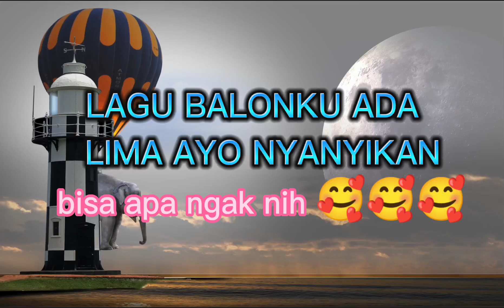LAGU ANAK BALONKU ADA LIMA VERSI BONEKA LUCU || IPIN UPIN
lagu anak balonku ada lima,
lagu anak balonku ada lima upin ipin,
lagu anak sekolah balonku ada lima,
balon ku. ada lima,
balon ku ada lima balonku ada lima,
balonku ada lima lagu anak indonesia populer,
lagu anak indonesia terpopuler balonku ada lima alpha production,
lagu anak paud balonku ada lima,
anak kecil nyanyi lagu balonku ada lima,
25 nabi lagu anak balonku ada lima,
balonku ada lima versi remix lagu anak indonesia populer,
lagu anak-anak balonku ada lima rupa-rupa warnanya,
balonku ada lima lagu anak indonesia raihan putra mr pi,
lagu-lagu anak-anak balonku ada lima,
nyanyian anak balonku ada lima,
nyanyian anak balonku ada 5,
balonku ada lima balonku ada 5 lagu anak indonesia populer,
lagu anak indonesia balonku ada lima upin ipin terbaru 2020,
balonku ada lima lagu anak anak indonesia populer efgh channel,
lagu anak terpopuler balonku ada lima by cece,
lagu anak-anak balonku ada lima rupa-rupa warnanya hijau kuning,
lagu anak terpopuler balonku ada lima dj zain tw,
lagu anak balonku ada lima dor,
lagu anak terpopuler balonku ada lima by dj zain,
lagu anak balonku ada lima dangdut,
lagu anak bayi balonku ada lima,
lagu anak balita balonku ada lima,
nom nom lagu anak bahagia balonku ada lima,
lagu balonku ada lima lagu anak populer balon karakter,
topi saya bundar lagu anak balonku ada lima,
lagu anak indonesia terpopuler balonku ada lima bintang kecil,
lagu balonku ada lima video anak balita lucu joget,
lagu anak-anak balonku ada lima potong bebek angsa,
lagu anak anak balonku ada lima bahasa indonesia,
lagu anak anak balonku ada 5